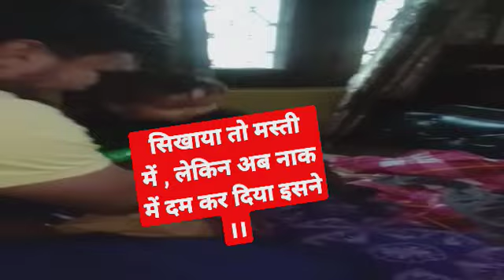🥵 Masti pad gyi bhari